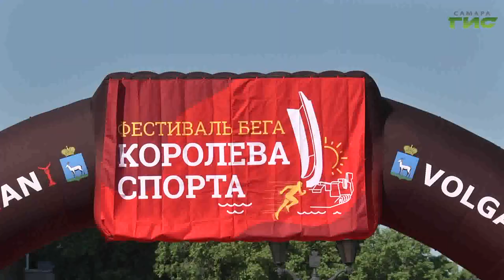В Самаре прошел 10-й фестиваль бега "Королева спорта"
В День России в Самаре состоялся также большой легкоатлетический праздник. На набережной в 10-й раз прошёл фестиваль бега "Королева спорта". Он является частью городской серии марафонов и полумарафонов. Его отличительной особенностью является - костюмированный забег. Какими образами удивляли спортсмены и сколько всего участников вышло на старт, знает Андрей Горгуленко.